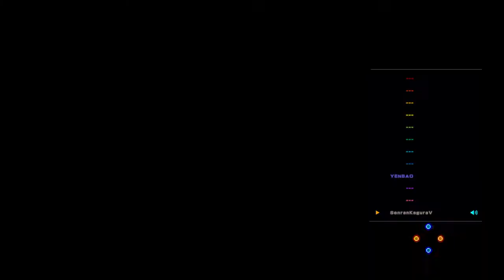online july 2017 kof xiv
rusty skills